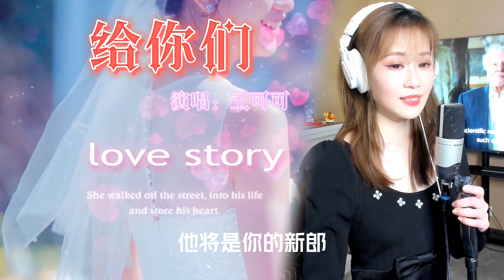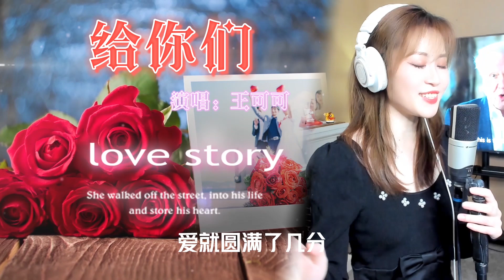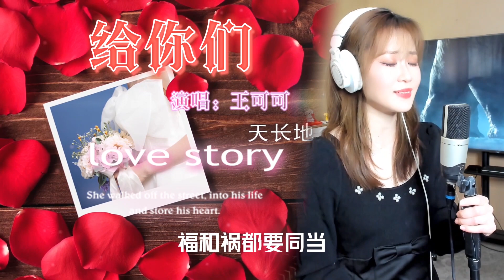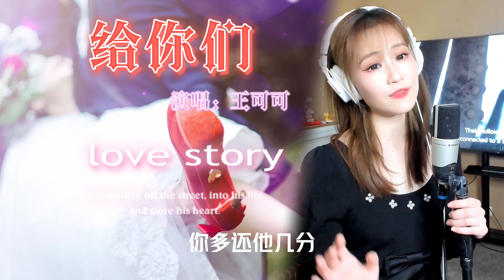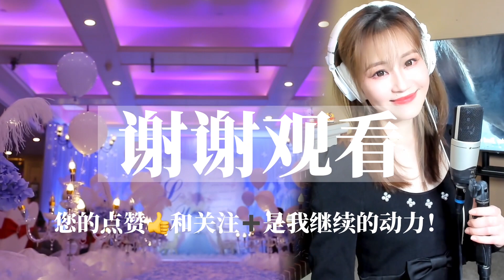《給你們》 Cover By 王可可Coco